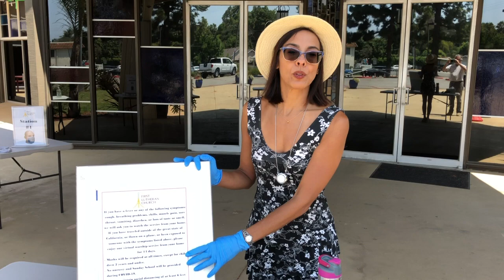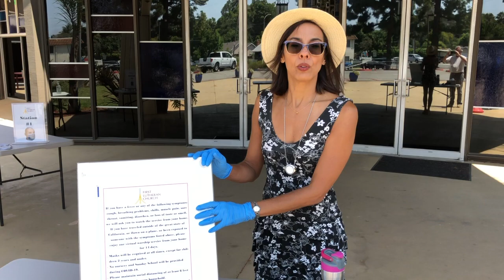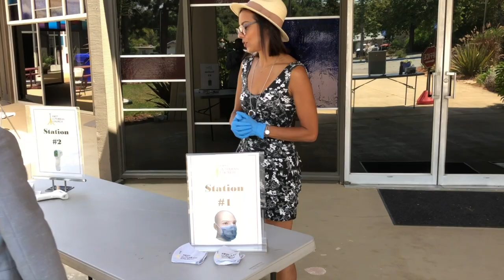Servicio al aire libre